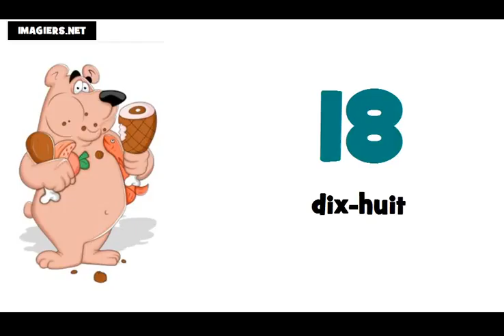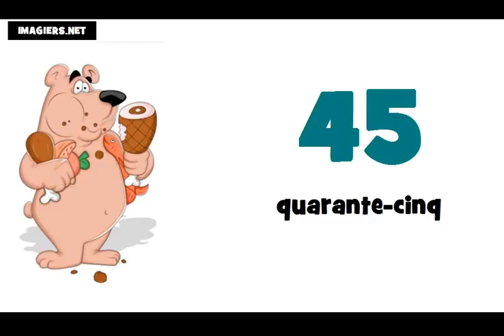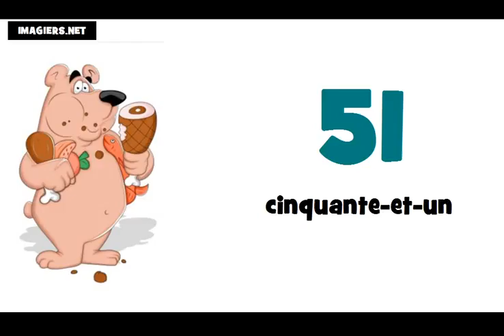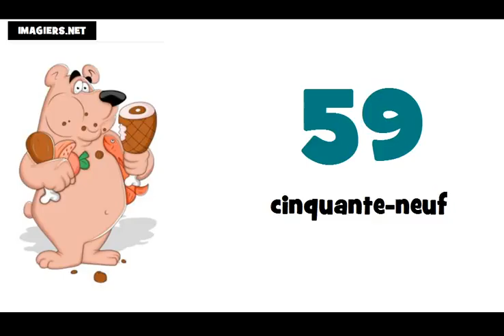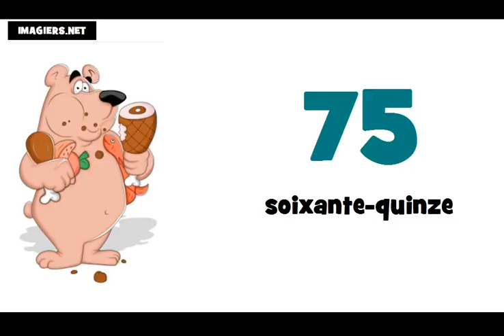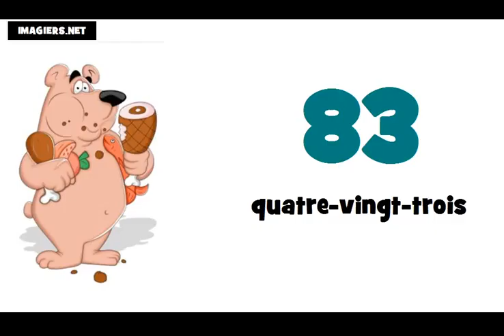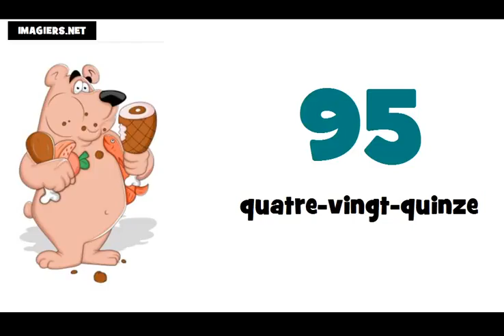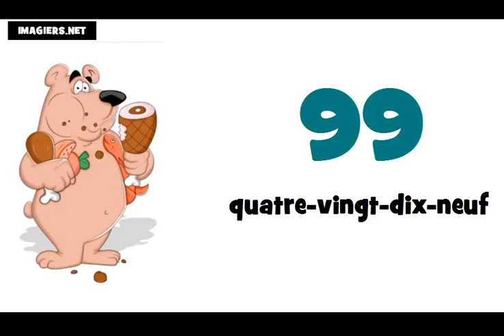รียนรู้ภาษาฝรั่งเศส = หมายเลขฯ = 0 ถึง 100